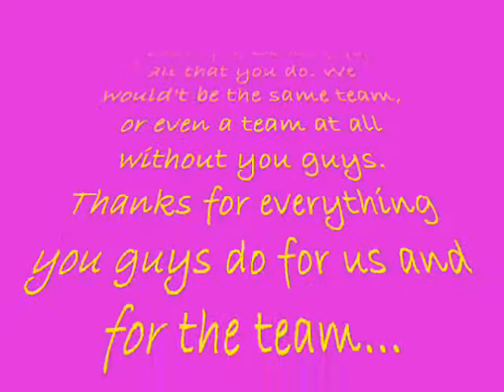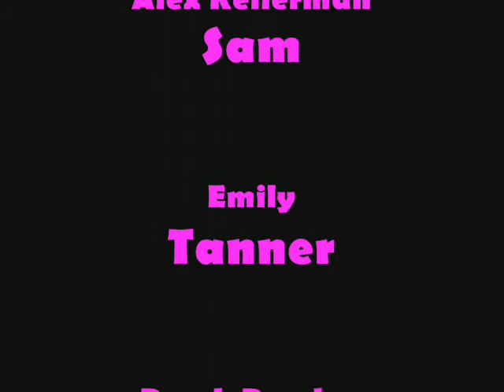Oconomowoc Basketball 2008-2009 Senior Video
This was the video the Juniors made for the Seniors for the Oconomowoc Basketball team for 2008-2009.